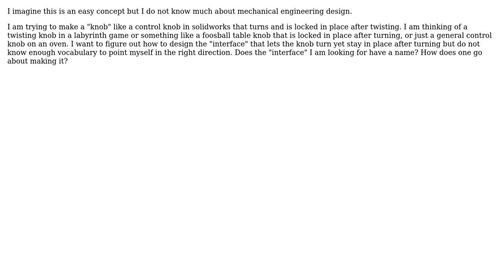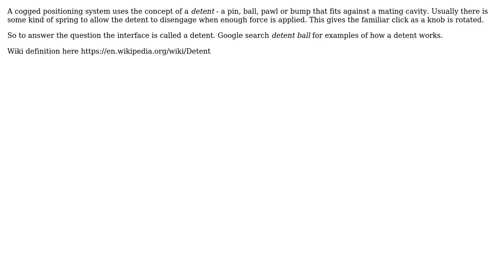Engineering: Make something that turns yet locked in place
With thanks & praise to God, and with thanks to the many people who have made this project possible! | Content (except music & images) licensed under CC BY-SA | Music | Images & others | With thanks to user TryingToTry user Donald Gibson and the Stack Exchange Network Trademarks are property of their respective owners. You are responsible for your own actions.